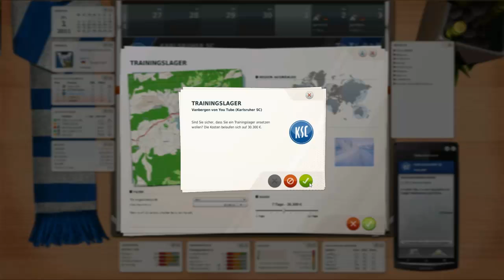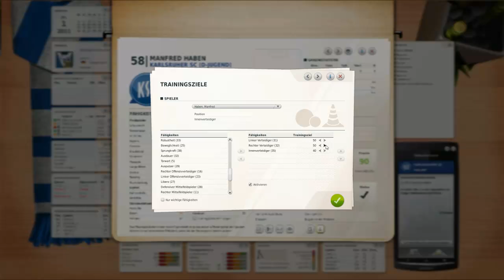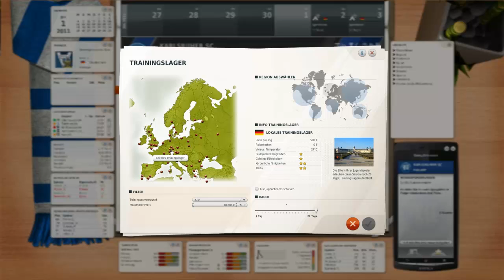LP FM12 [Staffel2] #002 "Willkommen beim KSC"[HD][deutsch]